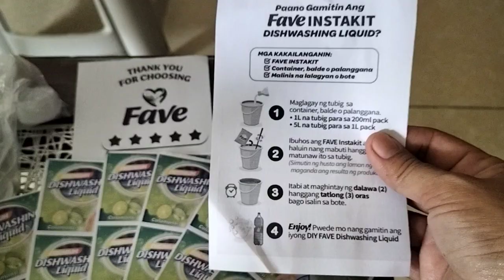Fave DIY Dishwashing liquid